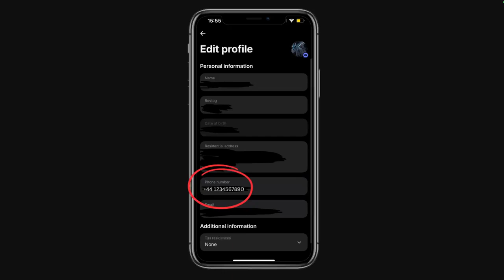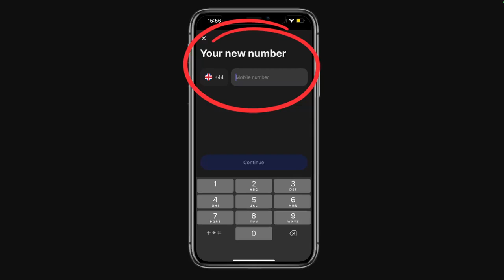Cómo Cambiar el Número de Teléfono en Revolut